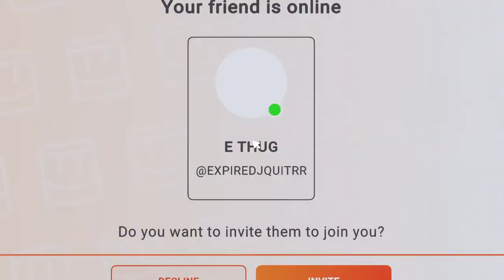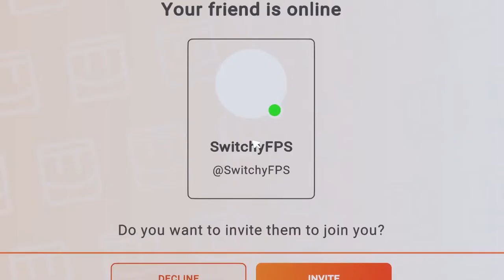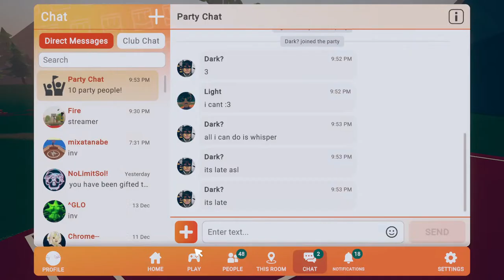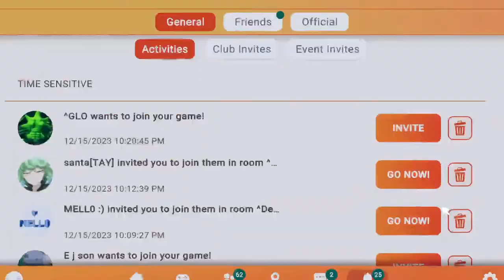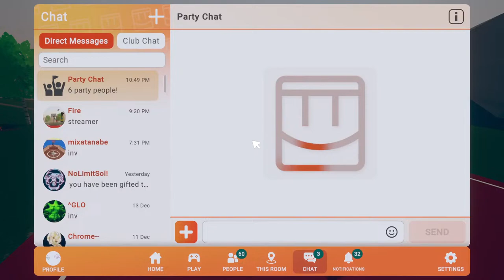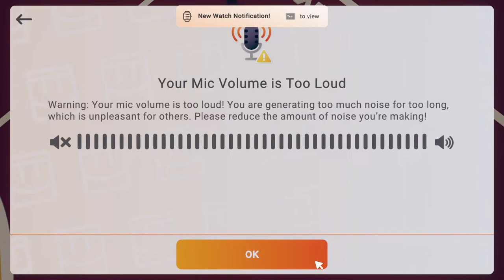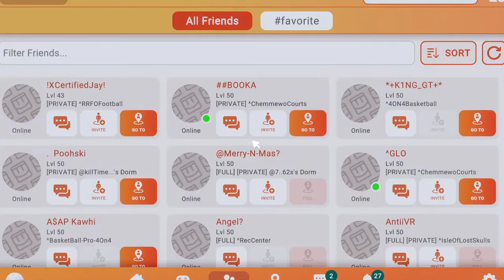Charlotta Hornents vs Cleveland Cavaliers NSBL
NSBL games